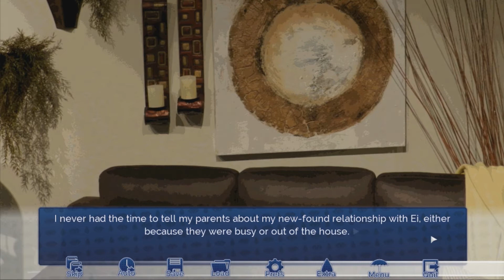Lost Impressions #4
Closer to our old childhood friend
Let's go on a Date!